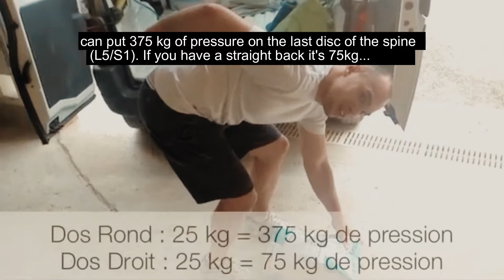PATIENT EDUCATION - LIFTING / HANDLING POSTURE (FR-US)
EDUCATION DU PATIENT - POSTURE ET MANUTENTION

Manual Therapies Online : the best website for all the manual therapists
Manual Therapies Online : Le meilleur site pour tous les thérapeutes manuels

Musiques / Musics:
Alive - Ikson